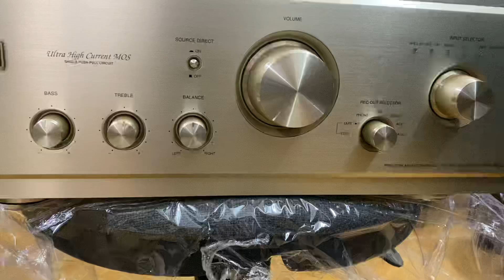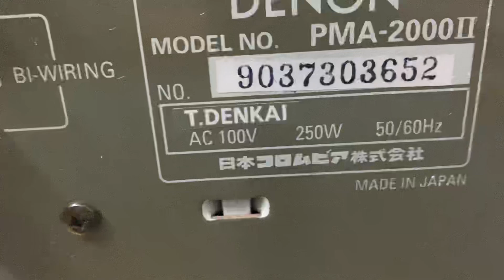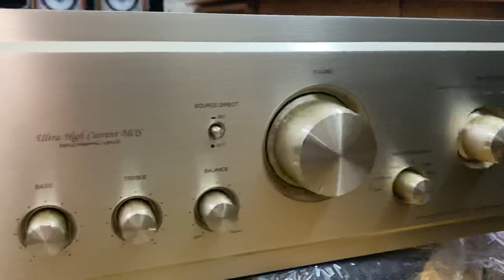Giá tốt sập sàn trong ngày Amly Denon2000ii đẹp như mới made in japan Giá xả kho(đã bán)Thắng Audio